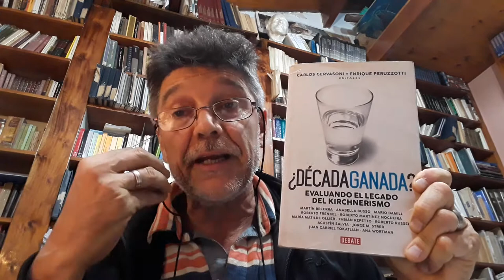Hist arg de siglo XX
Peronismo. Bibliografia.